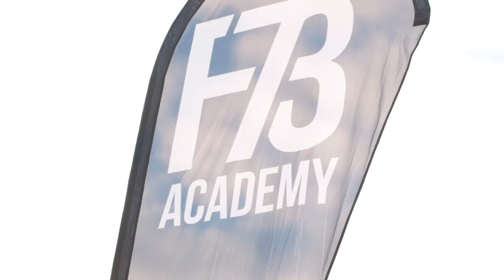Endurance Highlights 6h Rennen | F73 Academy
Der Zusammenschnitt zu unserem Langstrecken-Event in der Motorsportarena Oppenrod. Lehnt euch zurück und genießt die Impressionen 🙏🏻🙌🏻

Video by:
aloeFX